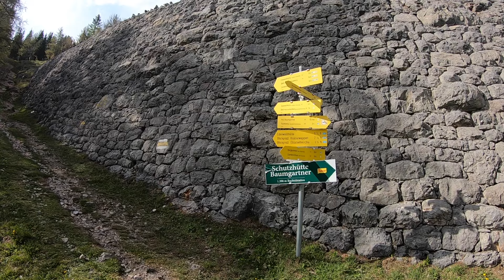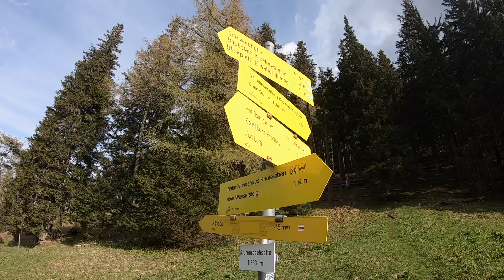🇦🇹 64 K / 3400 HM - Traillauf Ternitz - Flatzerwand - Krummbachstein - Payerbach